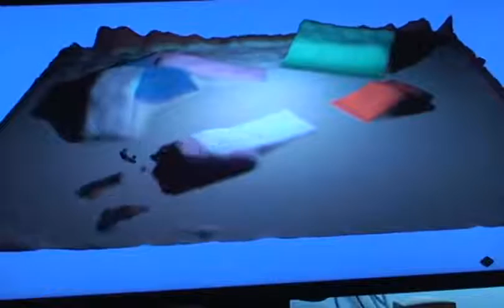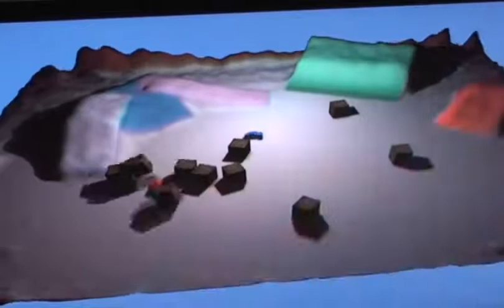Depth-Sensing Video Cameras for 3D Tangible Tabletop Interaction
Recently developed depth-sensing video camera technologies provide precise per-pixel range data in addition to color video. Such cameras will find application in robotics and vision-based human computer interaction scenarios such as games and gesture input systems. We present an interactive tabletop system which uses a depth-sensing camera to build a height map of the objects on the table surface. This height map is used in a driving simulation game that allows players to drive a virtual car over real objects placed on the table. Players can use folded bits of paper, for example, to lay out a course of ramps and other obstacles. A projector displays the position of the car on the surface, such that when the car is driven over a ramp, for example, it jumps appropriately. A second display shows a synthetic graphical view of the entire surface, or a traditional arcade view from behind the car. Micromotorcross is a fun initial investigation into the applicability of depth-sensing cameras to tabletop interfaces. We present details on its implementation, and speculate on how this technology will enable new tabletop interactions.